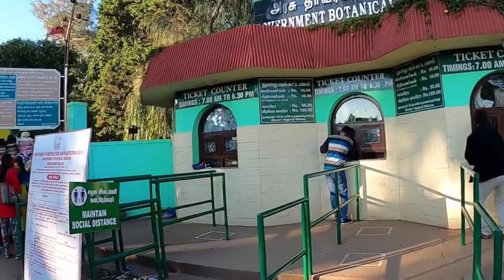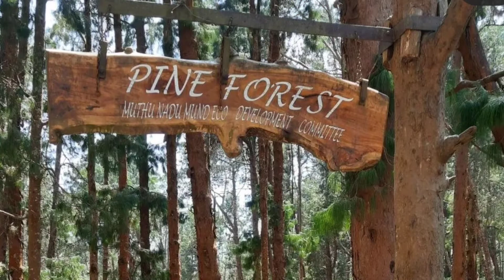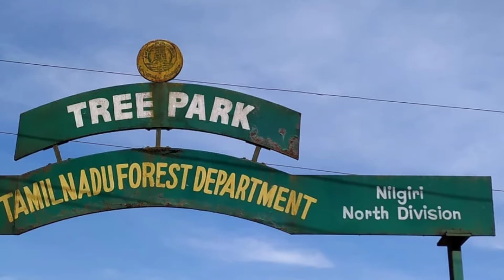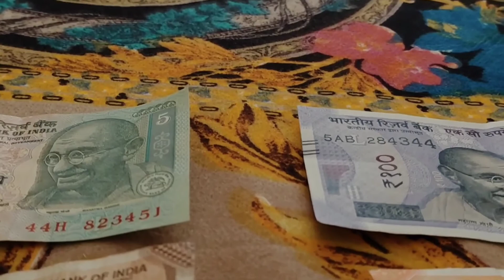Ooty | Ooty Tourist Places | ऊटी तमिलनाडु | Budget Tour Plan Ooty | Ooty Tour Video in Hindi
Ooty is most famous for its tea plantations. Connoisseurs will find plenty to choose from: dust and leaf; black, green, black and white varieties; and flavours such as masala, jasmine, cardamom and even chocolate.

Which is the best time to visit Ooty?
Ooty is a year-round destination, but the ideal time to visit is between the months of April to June and September to November.

Why Ooty is famous for tourism?
The establishment of several numbers of tea estates made Ooty famous. Most of the hotels, resorts, cottages are all located near tea estates because it gives a wonderful view to the tourist. So if you are a nature lover you can inflict tea estate which gives you a peaceful and blissful trip.

Being a popular tourist destination, Ooty has a number of multi-cuisine restaurants like North Indian, South Indian, Chinese, Italian, etc. and in every corner, you can find Dosa, Pongal, Vada Chutney, and Idli.